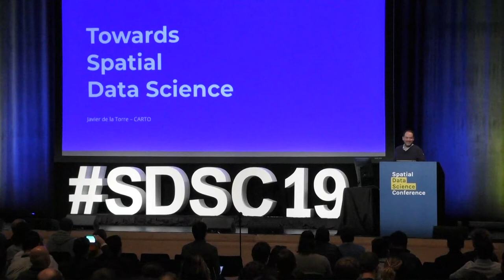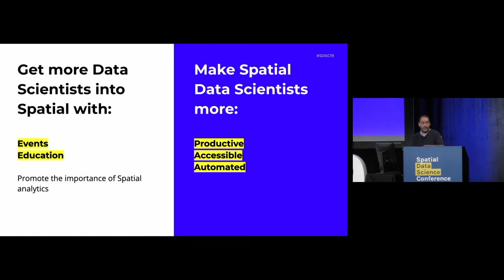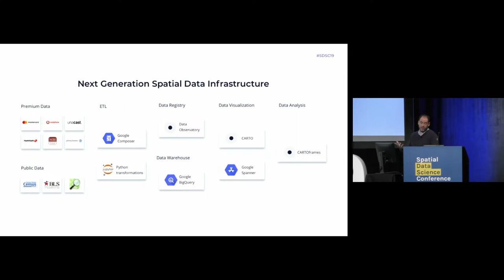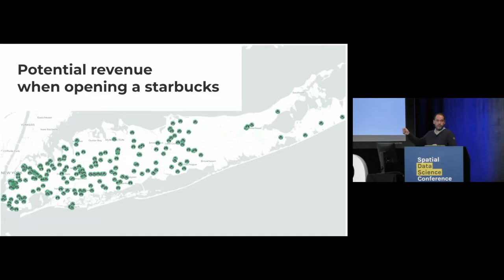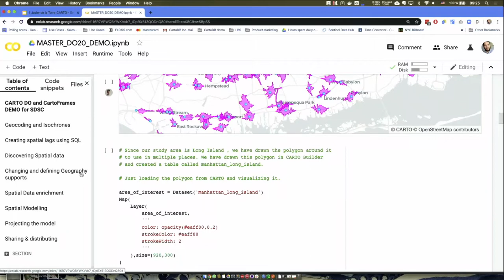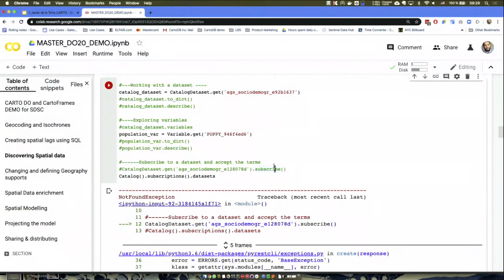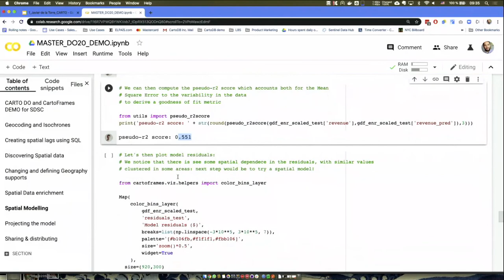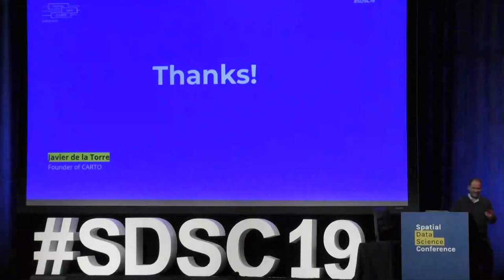Towards Spatial Data Science by Javier de la Torre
In his keynote at the Spatial Data Science Conference 2019, Javier de la Torre, CARTO's founder and Chief Strategy Officer shares how the Spatial Data Science field is continuing to grow and mature, talking about the importance of analyzing on maps, not just visualizing on maps. He also shares our exclusive announcement about our collaborate with Google Cloud and BigQuery.